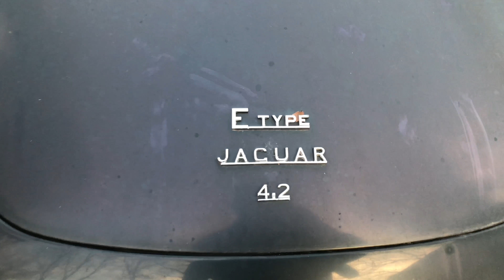Rare car collection (Dodge Charger Daytona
My neighbor’s incredible car collection. This video doesn’t even cover half of what he actually owns. I never thought I would get this close to some of these cars. B Body Project Dodge Charger Daytona